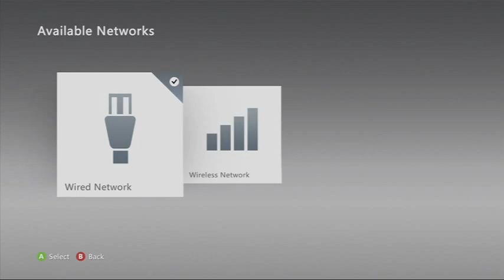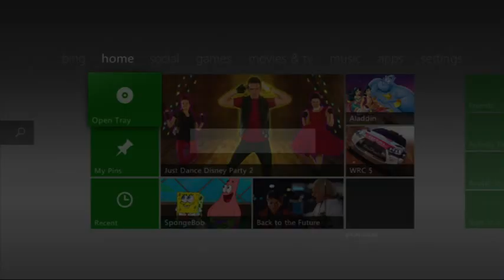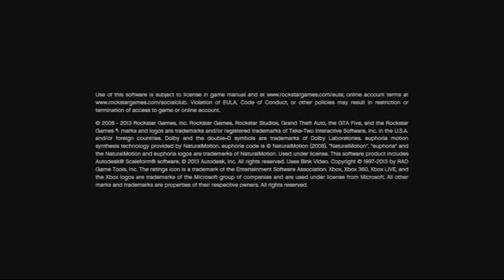MRMODZ1999 ON DASHBOARD 17502 RGH/JTAG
KV LIFE FOR ME 8 PLUS DAYS ON LAST DASH.